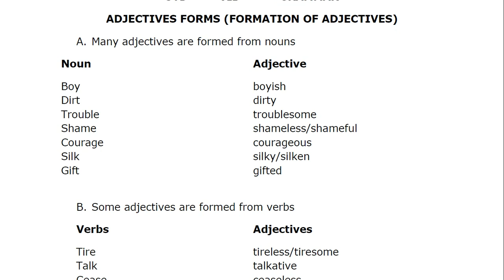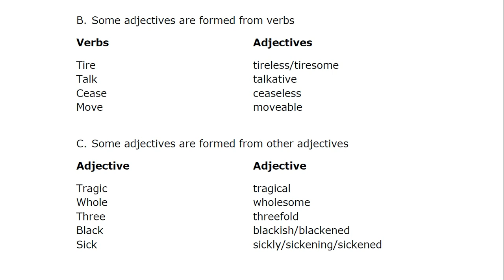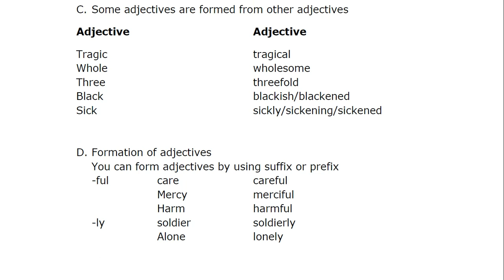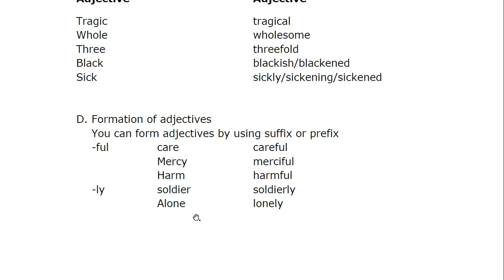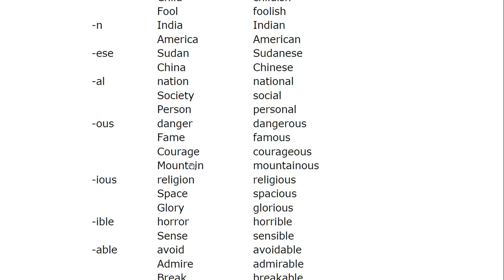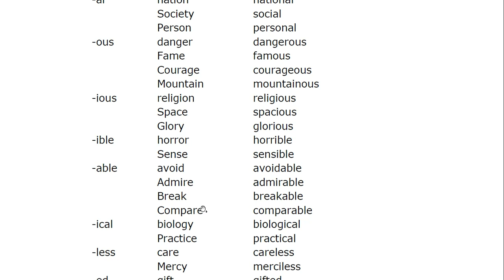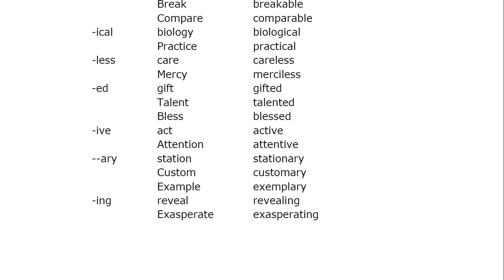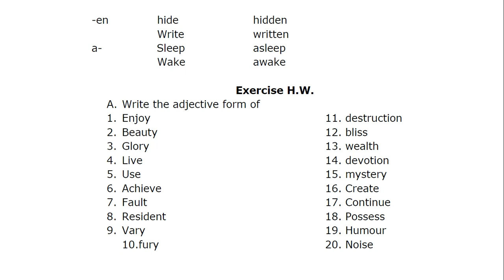std 7 grammar adjective formation